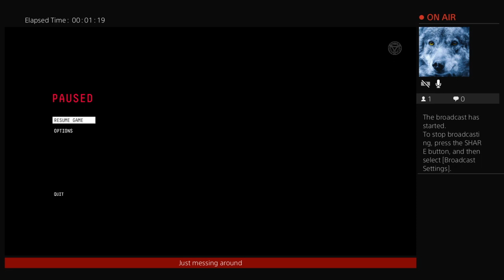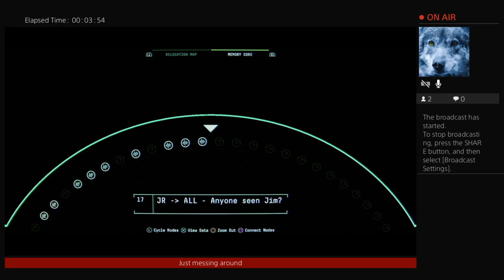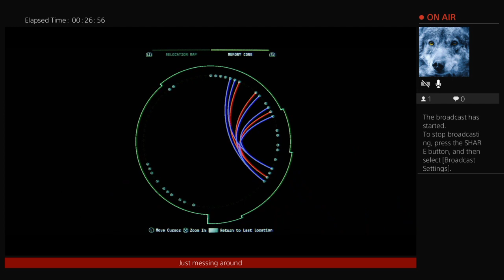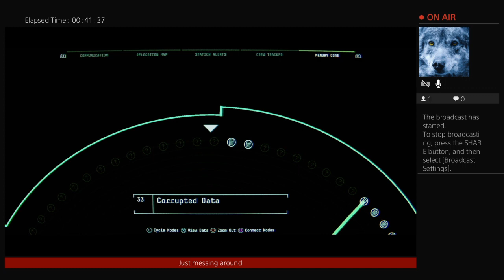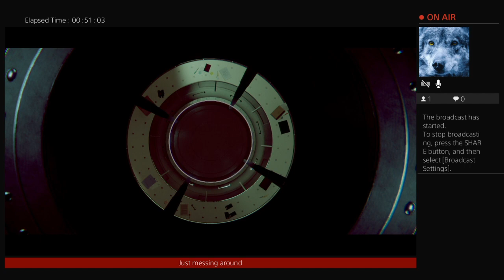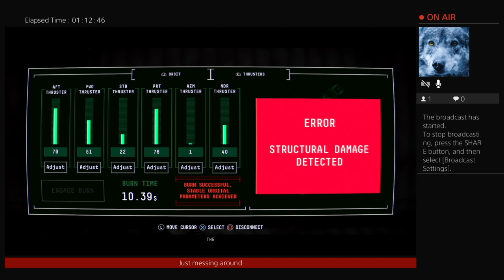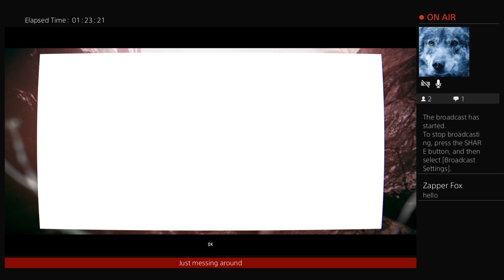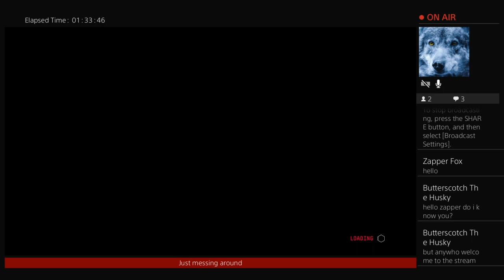roadrunnerjr025's Live PS4 Broadcast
I'm a chubby furry husky named butterscotch. I get very lonly